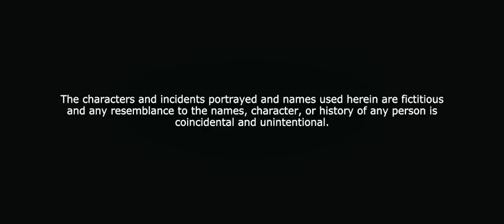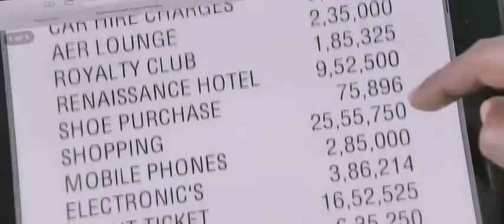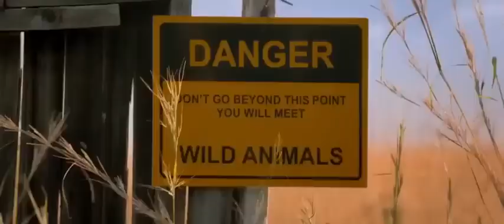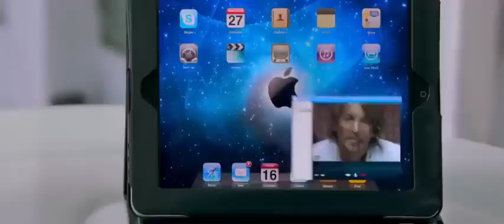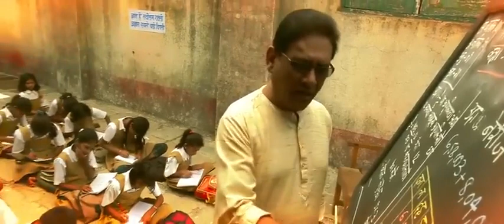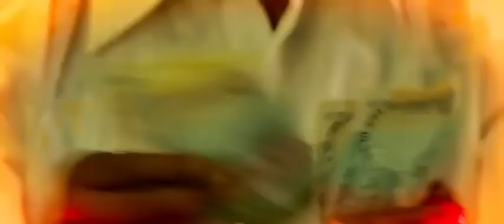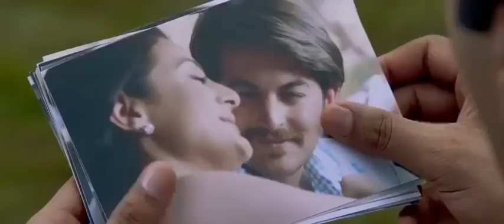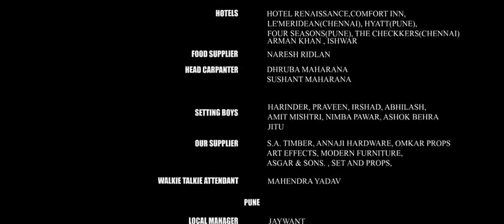Shortcut Romeo 2023 FULL HD HINDI MOVIE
Short cut Romeo full movie Hindi.